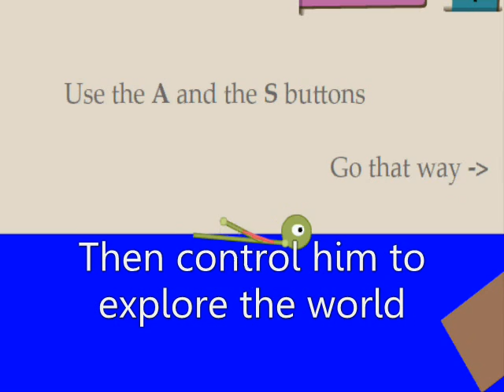Incredipede Trailer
Incredipede is a new building game that is being developed by Colin Northway

Incredipede.com

The music is "You Are Unique" by Aedan Sherry